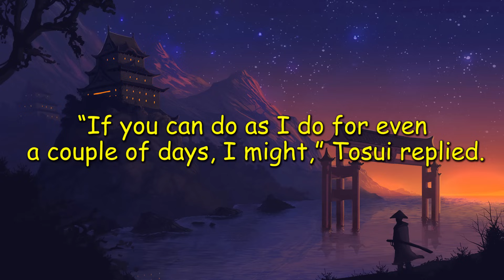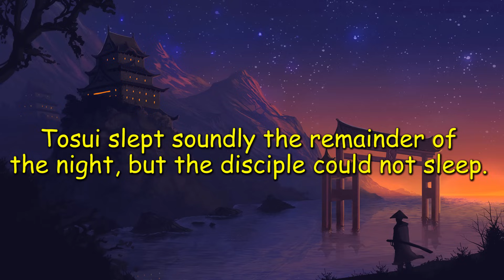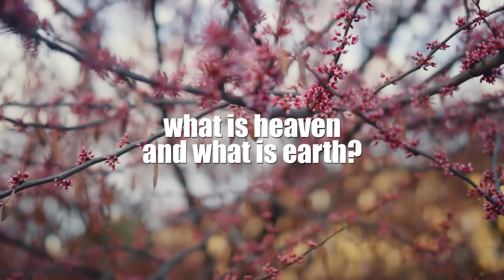The Zen Beggar - short zen stories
short but powerful. a story to really think about.

Music Search:

artlist, videoblocks

1)This video has no negative impact on the original works (It would actually be positive for them)
2)This video is also for teaching purposes.
3)It is not transformative in nature.
4)I only used bits and pieces of videos to get the point across where necessary.